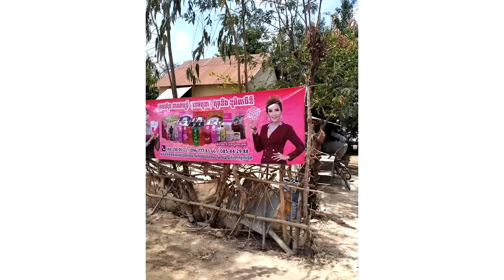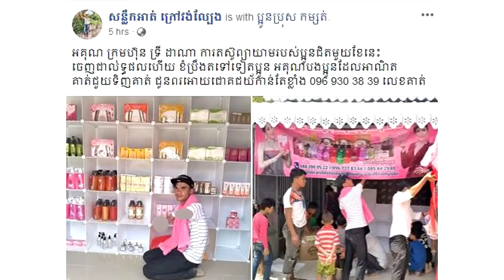ទីបំផុត!!តូបដែលអ្នកនាង ទ្រី ដាណា ជួយសាងសង់ឲ្យប្អូនប្រុសពិការដៃទាំងសងខាង ពេលនេះសាងសង់រួចរាល់ហើយ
ទីបំផុតតូបដែលអ្នកនាង ទ្រី ដាណា ជួយសាងសង់ឲ្យប្អូនប្រុសពិការដៃទាំងសងខាង ពេលនេះសាងសង់រួចរាល់ហើយ
អរគុណបងប្អូនសម្រាប់ការចំណាយពេលវេលាដ៏មានតម្លៃ ទស្សនានូវ វីឌីអូយើងខ្ញុំ

សូមអធ្យាស្រ័យ

ចំពោះការមិនបានតប ខំមិនបានគ្រប់គ្នា

Ms Socheata